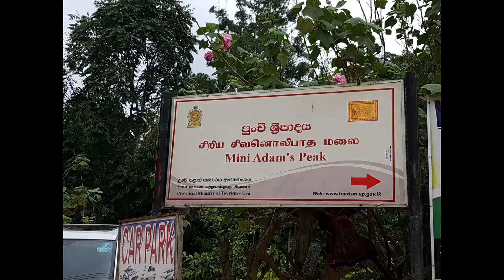Hike to Ella Rock | Little Adam's Peak | Ravana Waterfall | 98 acres resort |Sri Lanka 2017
ELLA is a small town located high on the hills close to Nuwara Eliya. Main tourist attractions here are Adams Peak where people  go hiking as well as the Ravana Waterfall . 98 acres resort is the famous one right up on the mountains.

(1) Ravana Waterfall is a popular sightseeing attraction in Sri Lanka. It currently ranks as one of the widest falls in the country. The falls have been named after the legendary king Ravana, which is connected to the famous Indian epic, the Ramayana. According to legend, it is said that Ravana (who was the king of Sri Lanka at the time) had kidnapped princess Sita, and had hidden her in the caves behind this waterfall, now simply known as the Ravana Ella Cave

(2) ADAMS PEAK
tall conical mountain located in central Sri Lanka. It is well known for the Sri Pada, i.e., "sacred footprint", a 1.8 m (5 ft 11 in) rock formation near the summit, which in Buddhist tradition is held to be the footprint of the Buddha, in Hindu tradition that of Shiva and in Islamic and Christian tradition that of Adam, or that of St. Thomas.